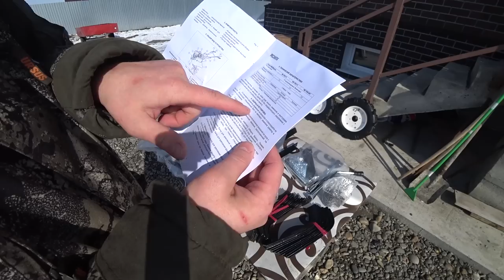Прежде чем собирать свой культиватор, посмотрите это / Milling cutters for the motor-block Resanta.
Друзья, привет! Я понимаю, что наш сериал, это больше развлечение, но я решил что не имею права вводить вас в заблуждение, совершая ошибки, поэтому я взял паузу, изучил матчасть, и сегодня расскажу, как правильно собрать фрезу и сам мотокультиватор. Ресанта 7500. с первого раза, обойдя все ошибки стороной.
   Этот мотоблок очень прост в сборке, но вот сложность может вызвать фреза, сложный механизм, казалось бы простого агрегата. Все дело в расположении лепестков, как раз тут я и наделал чудес на прошлой неделе, получив от вас в комментариях массу полезных советов!
   Надеюсь этот выпуск будет Вам полезен!